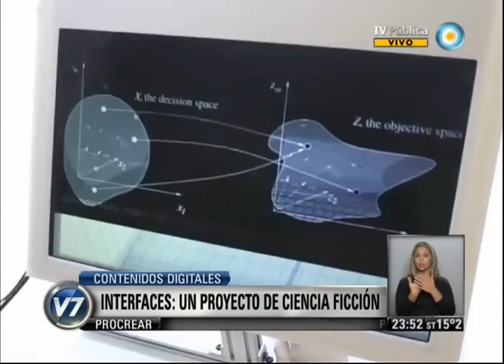Visión 7 Resumen: Segunda parte 29-04-13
Visión 7 Resumen con toda la información que hay que saber para el cierre del día. Con la conducción de Pablo Camaití, y producción integral de la Gerencia de Noticias de Canal 7, con la participación de los columnistas: Gabriela Previtera en deportes, Esteban Magnani con las novedades tecnológicas, Maxi Martina con Visión 7 Rock, y en el móvil Eduardo Salim Sad. Emitido por Visión 7, noticiero de la TV Pública argentina, el martes 30 de abril de 2013.